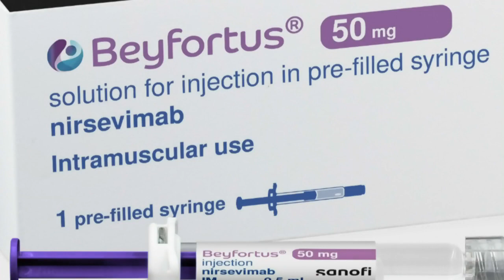Health Canada approves new medicine to protect children from RSV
Health Canada has approved a new immunizing agent called Nirsevimab, marketed as Beyfortus, to protect children from RSV.